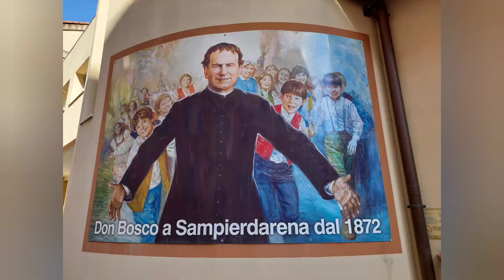PGSI 2024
Mednarodni turnir PGSI v Genovi